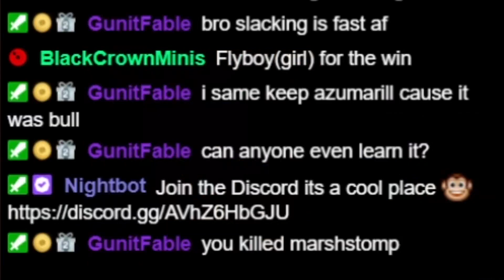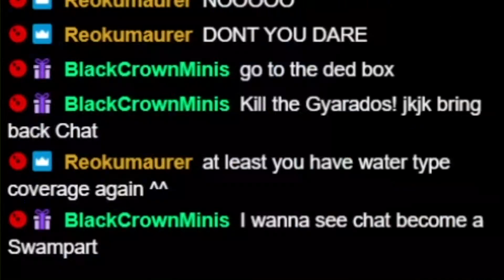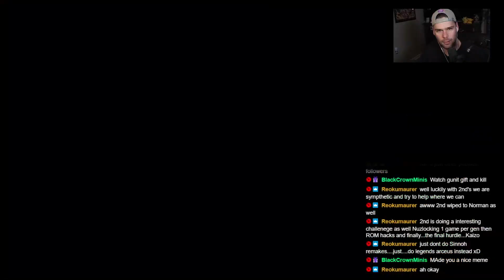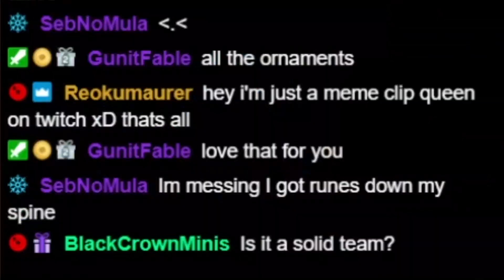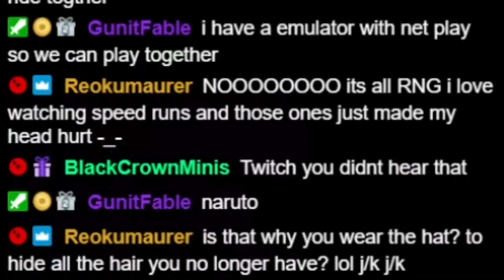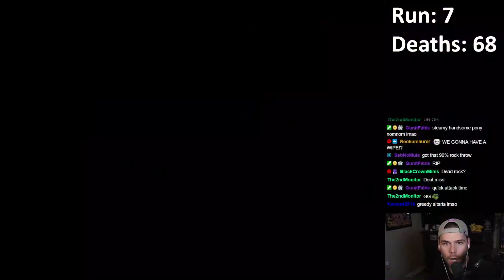The Plan for this Pokemon Nuzlocke was Simple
🚀 Unleash the thrill in our latest Pokemon Emerald Nuzlocke episode, where we break through barriers and venture further than ever before! But here's the catch - in this intense installment, Twitch Chat holds the power to subscribe and determine the destiny of our Pokemon, adding an electrifying layer of suspense to every encounter! 🚀

Will your support propel us to new heights, or will it lead to the demise of our beloved Pokemon? 👈

In this gripping episode, we conquer challenges, face fierce opponents, and your subscriptions become the game-changer. Will our team emerge victorious, or will Twitch Chat tip the scales towards an unexpected twist? Tune in to witness the highs and lows of this Nuzlocke journey.

🔥 As we push the boundaries in the Hoenn region, your engagement in the chat becomes our driving force. Let's make this episode legendary! 🔥

Don't forget to enable notifications to stay up-to-date with our progress and the dramatic turns of this Nuzlocke adventure. Join the conversation in the comments section and let us know your predictions for the journey ahead.

This episode promises to be a game-changer, and your support can shape the destiny of our Pokemon. Let the adventure continue! 👊